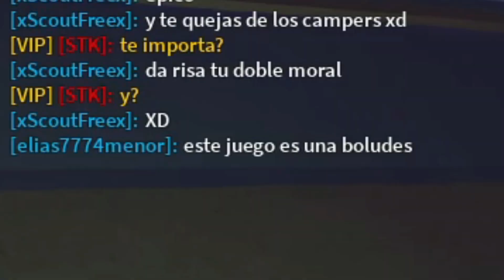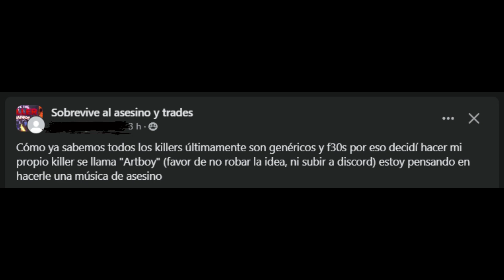STK || Sobrevive al Asesino pero con Memes 2 #4 - Nuevo Killer 🤑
y regresamos a nuestra programacion habitual xd
esos 10k de subs no se ganan solos

💰 Donadores 💰
👑 Karina Argueta
👑 cojefurros3000
👑 💕 KillerGma 💕